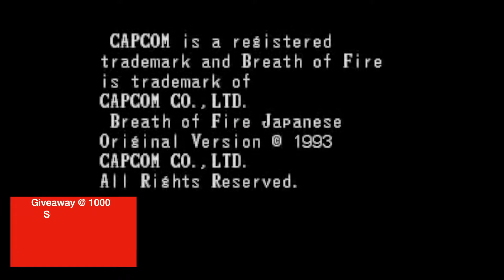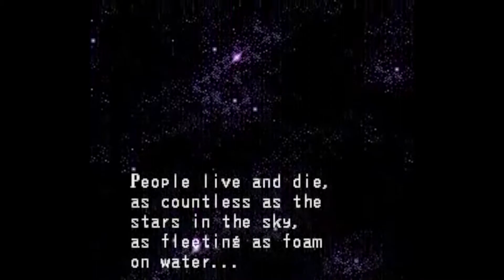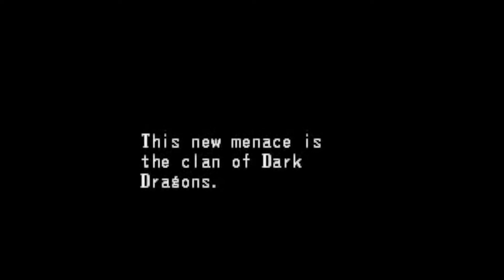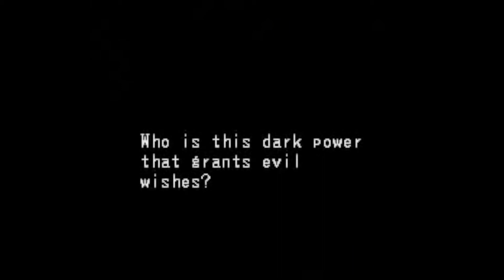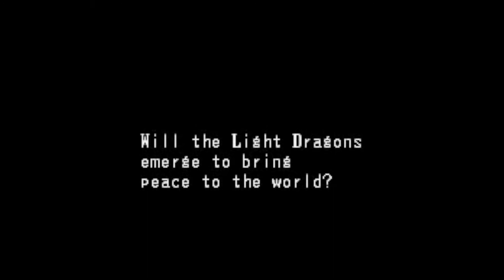Ep 637 - Video Game Intro - Breath Of Fire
Hi Guys

Welcome to the channel.  Please enjoy this video game intro clip of Breath Of Fire.

Mail -

Australia 6906